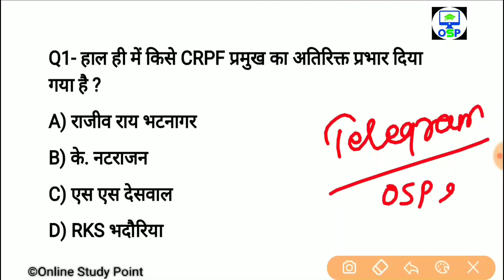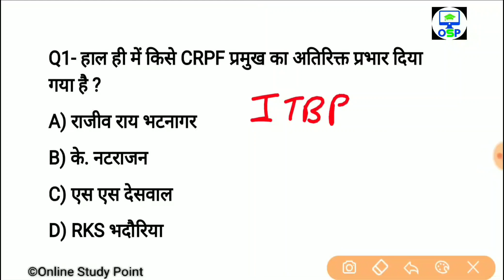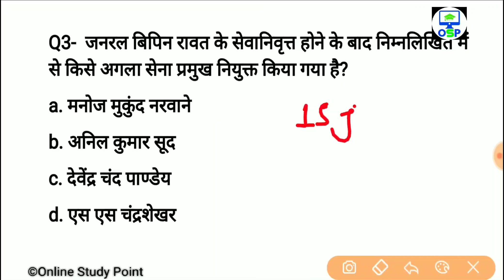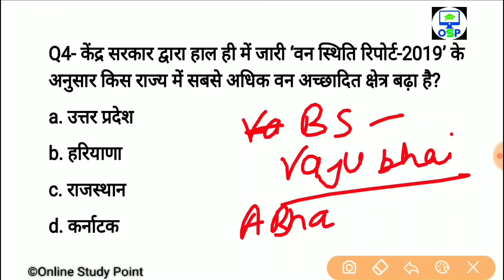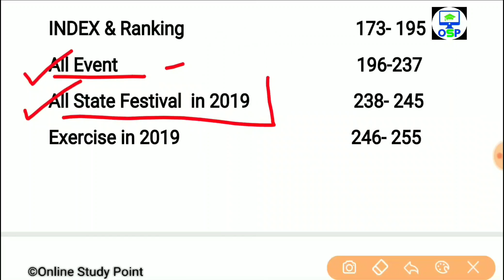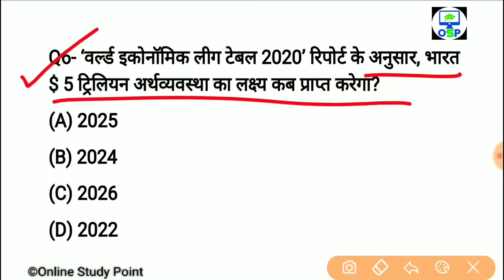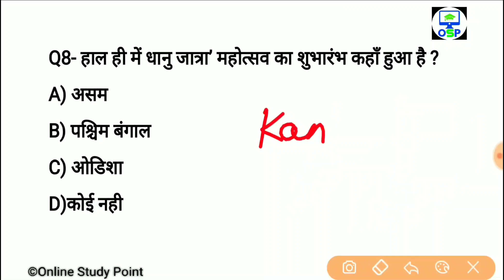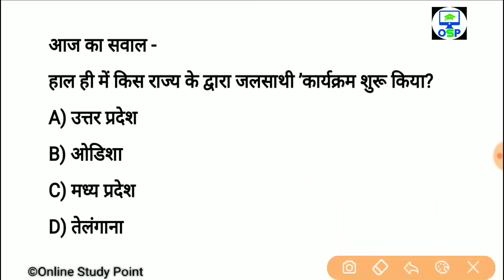Daily Current Affairs | 1 january Current affairs 2020 | Current gk -UPSC, Railway,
🙏 💐 Welcome to 💥 Online Study 📖 Point 🙏
🚀 India's top study channel 🚀

👩‍💻 Dear students Yearly Current affairs 2019 PDF NOTES के लिए नीचे लिंक में क्लिक करके Download कर सकते हैं👇 ₹49 only

📩  helpline & support 🖋️

🕟 Daily Current affairs - 4:30 AM
🕒 All exam special Gk - 3:00 PM
🕖 Daily trending topic GA - 7:00 PM